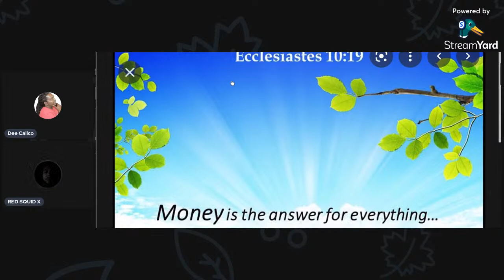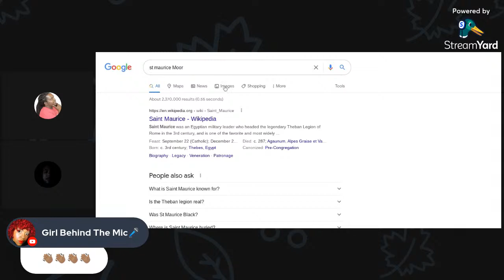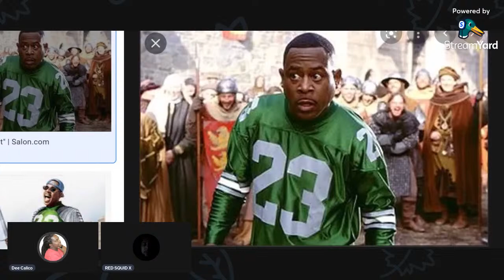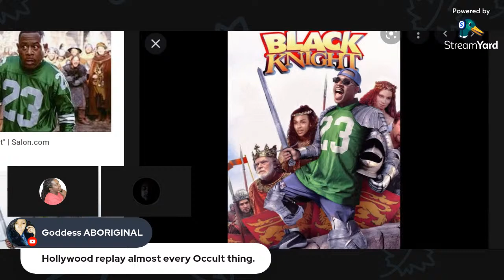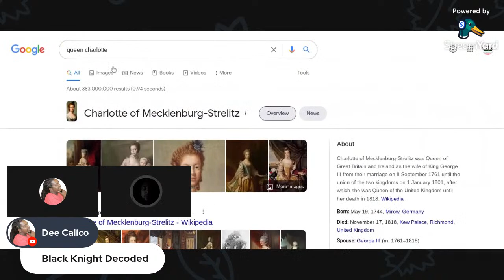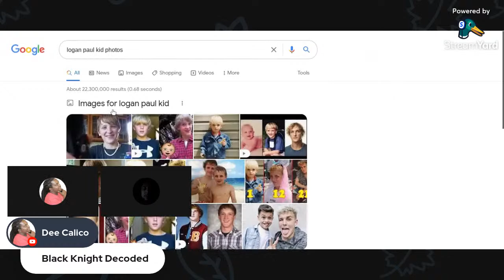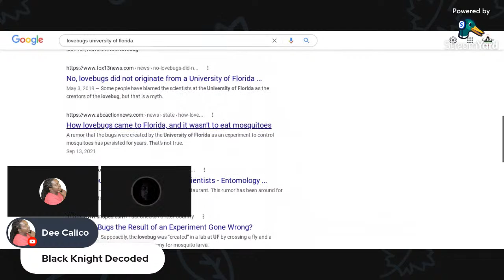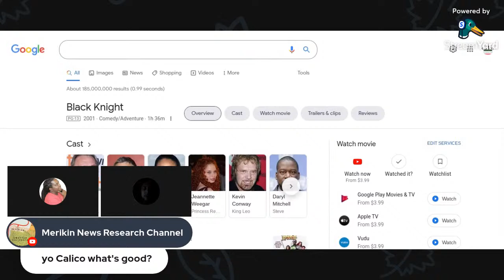Black Knight Decoded